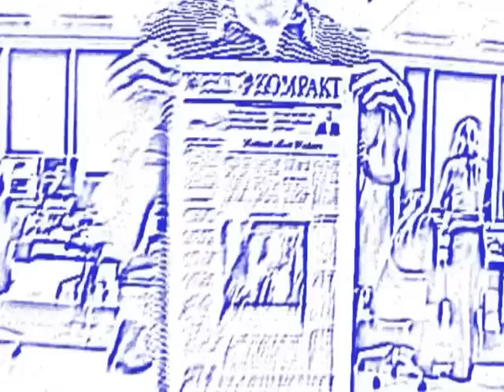Patrick Süskind zu Gast bei Welt Kompakt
Der scheue Schriftsteller Patrick Süskind wird 60 Jahre alt  und besucht die WELT KOMPAKT Redaktion